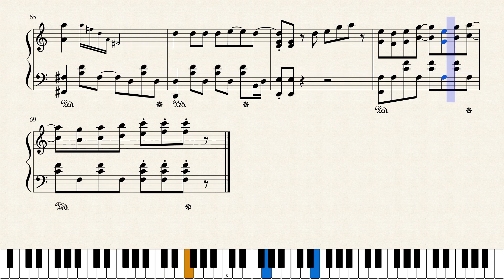Darwin's Game OP - CHAIN [Piano Cover]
A really catchy OP done by ASCA.
It sounds pretty standard, but has a good beat.